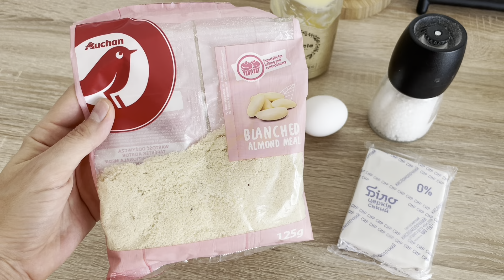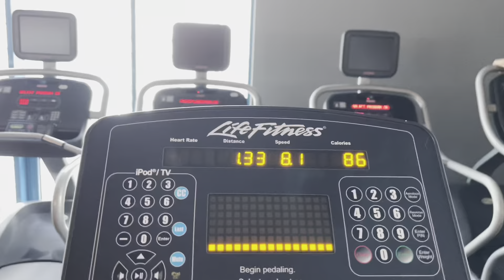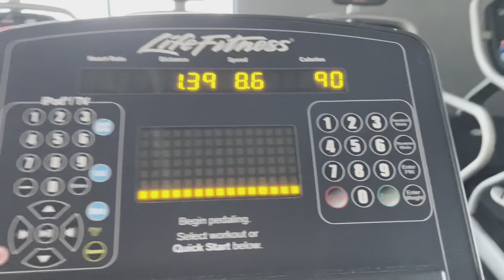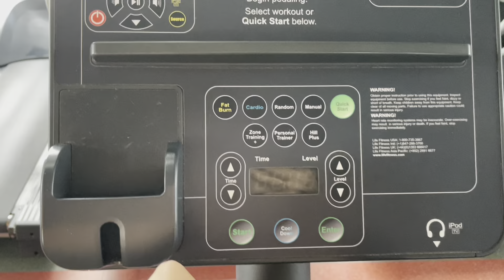Сирники як в ресторані.Моя вага.Як я займаюсь.Київ, Україна 2022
Юлія | Україна, Київ 🌻

Вітаю, друзі!Мене звати Юлія.Живу в Україні, в місті Київ.
Знімаю своє життя на камеру, без постановки як є.
Тут ви знайдете відео про моє повсякденне життя, створення затишку в оселі, покупки, розпакування, огляди та подорожі.
Приємного перегляду!